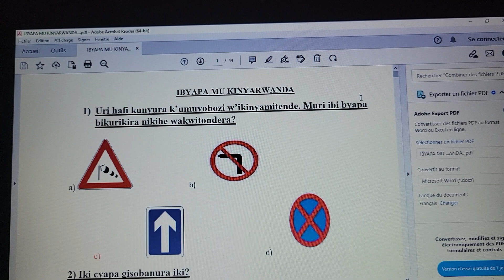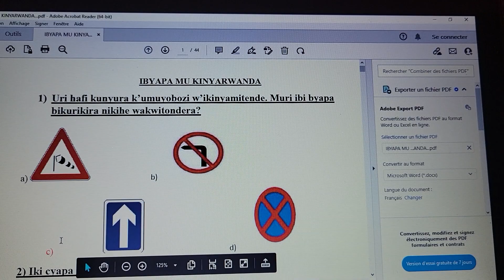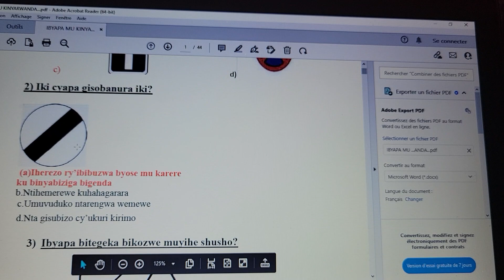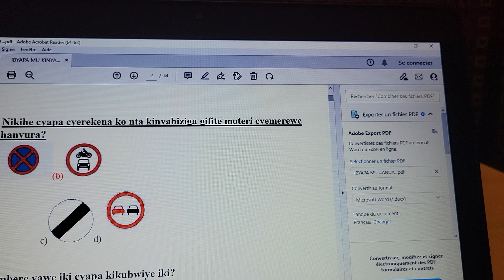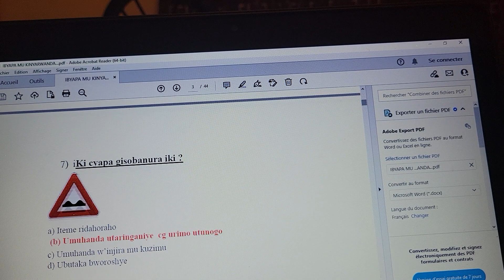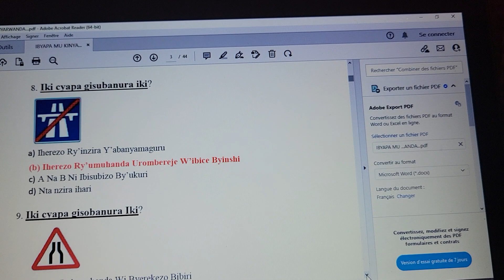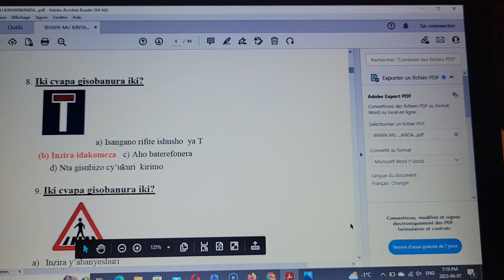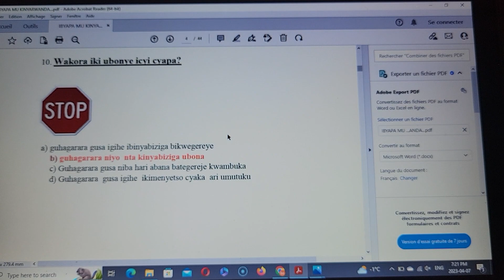EXAMIN zigezweho, ukora rimwe gusa ukayibona, wigira hano online ugasobanukirwa.